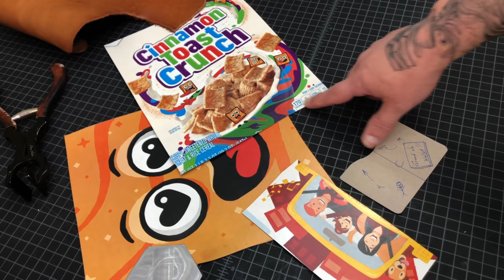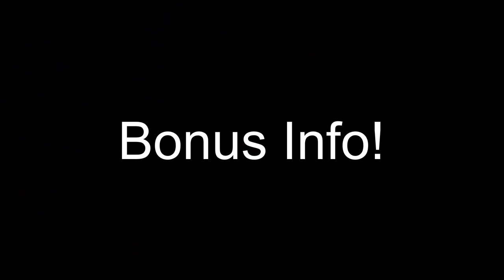11 Simple Tricks That Will Change Your Leather Craft Forever! (Using Bump Jigs)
11 Simple Tricks That Will Change Your Leather-Craft Forever! (Using Bump Jigs)

And I always appreciate comments.

As mentioned in the video:

* Pattern Weights
* Bump jigs
* Handcrafted leather rougher
* Arc jigs

Support your local artist!

Lilly’s artwork available here:

Direct links to tools, gear and “stuff”:

Direct to Amazon storefront

Or:

Cordless Dremel

Yellow rulers (my favorite!)

Hand clamps (stitching)

Rivet Nippers (Knipex)

Hole Punch (Herm Sprenger)

Pony Clamp (Pony Jorgenson)

Leather Dye (Feibings)

Professional scissors

If you have any questions, please post them directly below in the comments.   Yes, I read them all and reply (as long I see them).

Foreign (not English) language comments: Youtube still won’t allow “copy and paste” on comments, therefore, any comments written in any foreign language (not English), if I can’t translate, I may request a translation.

Mascon Leather